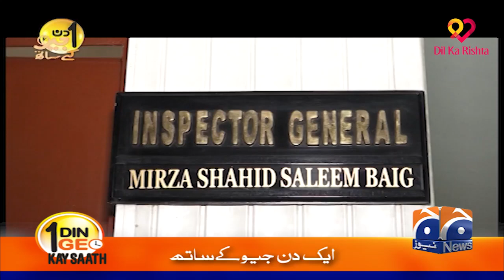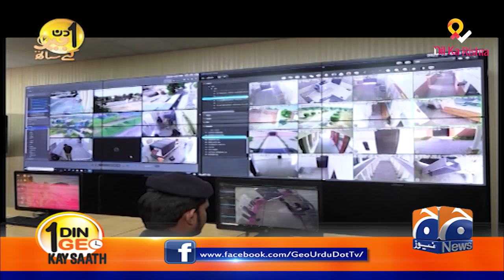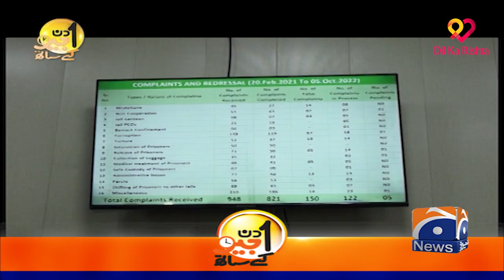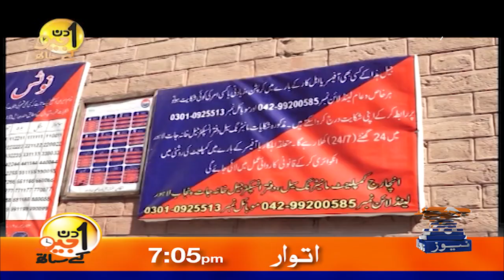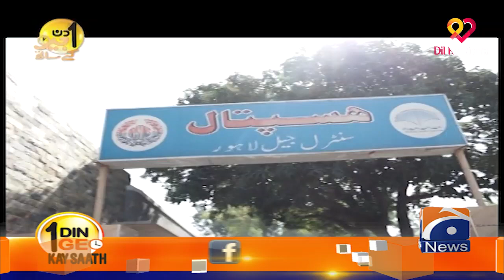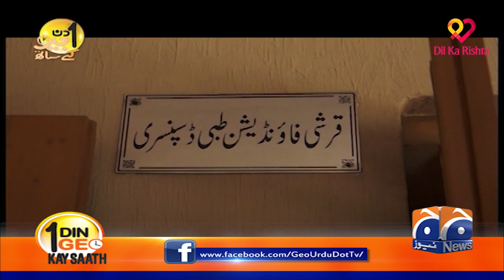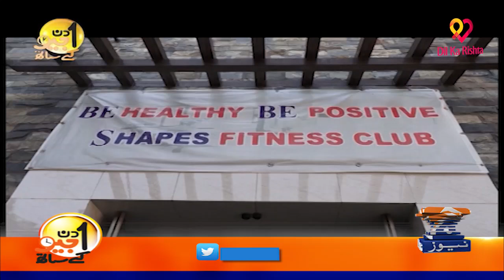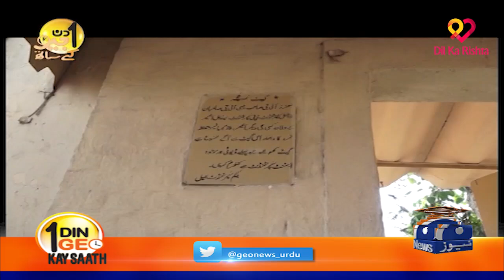Mirza Shahid Saleem Baig (IG (R) Prisons Punjab) - Aik Din Geo Kay Saath - Geo News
ExclusiveInterview with MirzaShahidSaleemBaig - AIk Din Geo Kay Saath - SuhailWarraich - Geo News